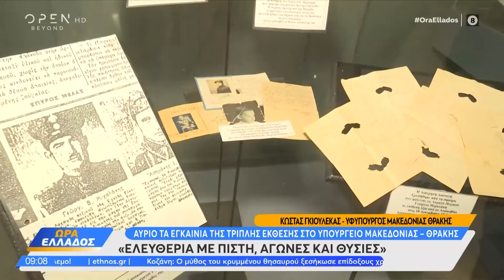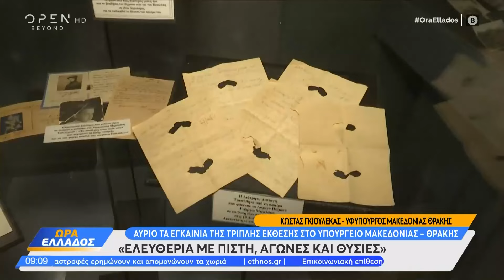Αύριο τα εγκαίνια της τριπλής έκθεσης στο Υπουργείο Μακεδονίας - Θράκης | Ethnos